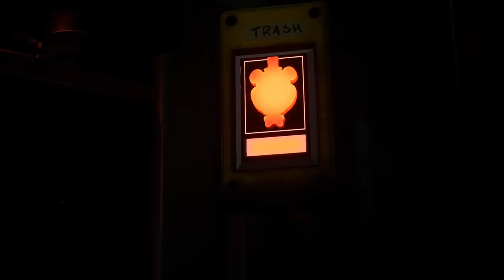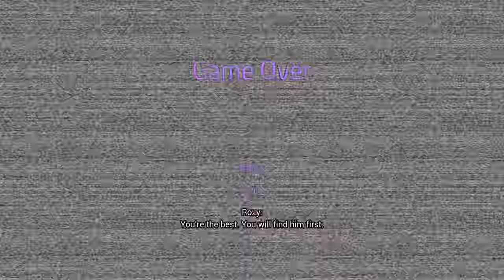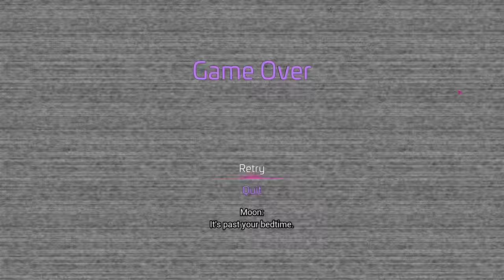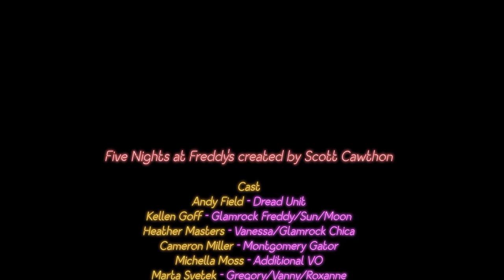i played fnaf security breach until i beat the game